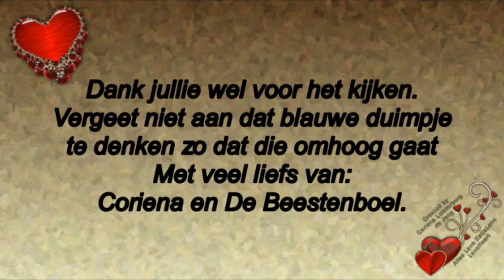Deel 1 Zaterdag samen met Mary ontour #414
Megapixels: 16 megapixel
Optische zoom: 12x
Beeldsensorformaat: 1/2.33 inch
Beeldstabilisator:  Ja
Digitale zoom: 4x

Samsung Galaxy S5:
Resolutie 720x1280